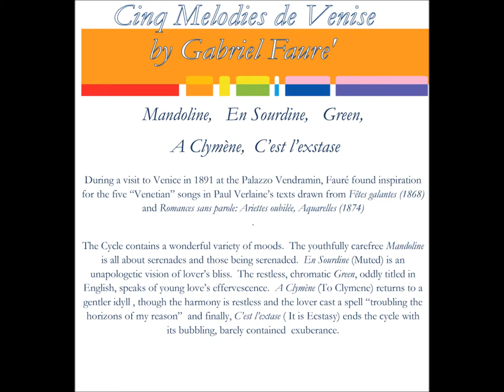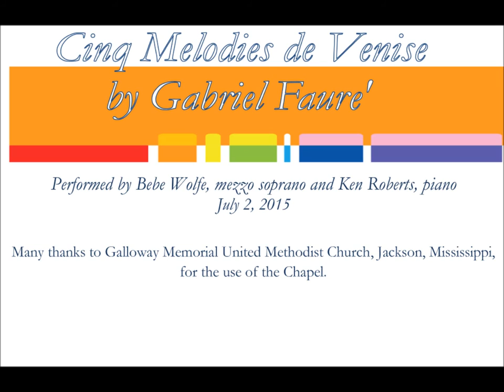Faure Cinq melodies de Venise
Cinq Melodies "de Venise" (Gabriel Faure, text: Paul Verlaine)
Bebe Wolfe, mezzo soprano
Ken Roberts, piano